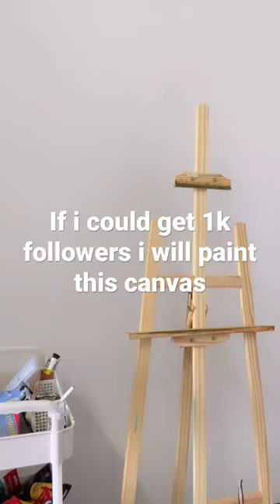artwork art abstractartwork fineart painting largeartwork workofart artcollector modernart